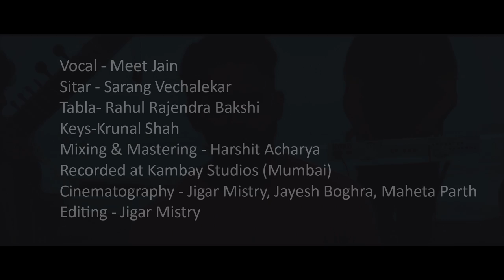Naina (Reprise) | Meet Jain | Arijit Singh | Dangal | Pritam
Tried to create some magic with this amazing song. NAINA from movie DANGAL

Cover Credits :

Vocals : Meet Jain
Sitar : Sarang Vechalekar
Tabla : Rahul Rajendra Bakshi
Keys : Krunal Shah
Recorded at Kambay Studioss (Mumbai)
Mixing & Master : Harshit Acharya
Cinematography : Jigar Mistry , Jayesh Boghara, Maheta Parth
Editing : Jigar Mistry

This song is just for an entertainment.

Original Credits :

Starring: Aamir Khan, Sakshi Tanwar, Fatima Sana Shaikh, Sanya Malhotra, Zaira Wasim, Suhani Bhatnagar
Directed By: Nitesh Tiwari
Written By: Nitesh Tiwari, Shreyas Jain, Piyush Gupta, Nikhil Mehrotra
Produced By: Aamir Khan, Kiran Rao & Siddharth Roy Kapur
Lyrics: Amitabh Bhattacharya
Director of Photography: Setu
Production Designer: Laxmi Keluskar & Sandeep Meher
Editor: Ballu Saluja
Casting Director: Mukesh Chhabra
Costume Designer: Maxima Basu
Wrestling Choreography and Coach: Kripashankar Patel Bishnoi
Action Director: Sham Kaushal
Sound Designer: Shajith Koyeri

Singer : Arijit Singh
Sound Design : Sunny M.R., Dj Phukan
Programmers : Tanuj tiku, Pritesh Mehta, Dj Phukan, Sunny M.R.
Mix & Master : Shadab Rayeen@Newedge
Assistant : Abhishek Sortey
Shoot Mix : Subhadeep Mitra
Recording Engineers : Kaushik Das, Ashwin Kulkarni, Himanshu Shirlekar, Aaroh Velankar, Julian Mascarenhas
Vocal Conductor : Akashdeep Sengupta & Kaushik Das
Production Manger : Supriti Banerjee
Guitar : Sanjoy Das
Violin : Mladen Stoyanov, Roman Baykov, Andrei Sitnikau, Ivan Vaglarov, Roman Petrowsky
Viola : Ivo Krastev, Peter Menyhart, Stanislawa Stoeva
Cello : Beniamin Chirca, Iuliia Krasteva, Michele Marrini
Double Bass : Corneliu Puican
Conductor : Christian Lorenz